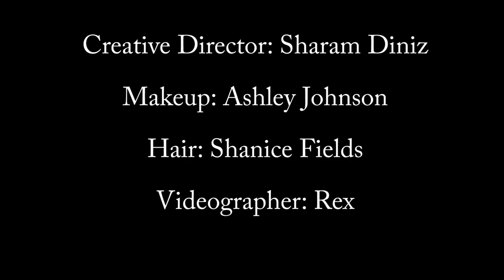How to apply clip in SHARAM HAIR extensions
SHARAM HAIR is a luxury product from the richest Indian hair. The brand was created solely and exclusively for the well being of modern women.